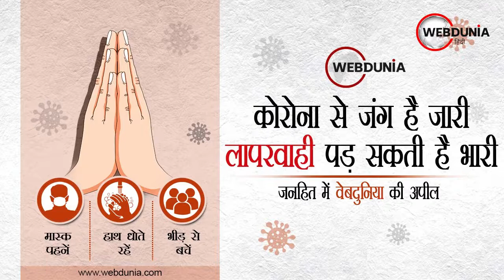सांसों को सहारा, Indian Navy का ऑपरेशन समुद्र सेतु 2, Bahrain से लाई गई लिक्विड ऑक्सीजन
कोरोना काल में भारतीय नौसेना का अभियान ऑपरेशन समुद्र सेतु-2
बहरीन से लाई गई लिक्विड ऑक्सीजन
इस समय ऑक्सीजन के संकट से जूझ रहा है भारत